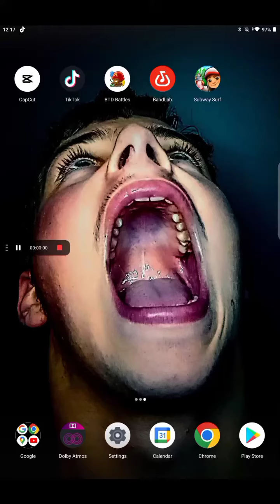Collecting my BTD Battles Weekly Awards. My HIGHEST AWARDS YET!!!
Idk what to put here lol